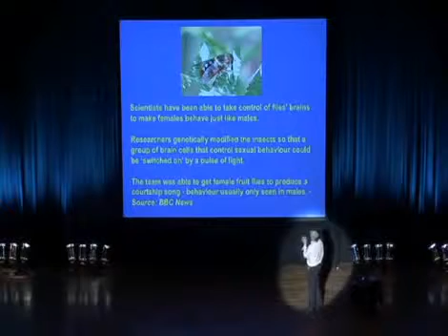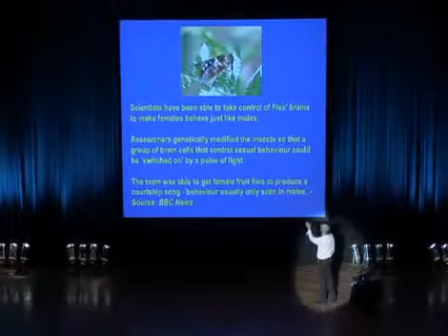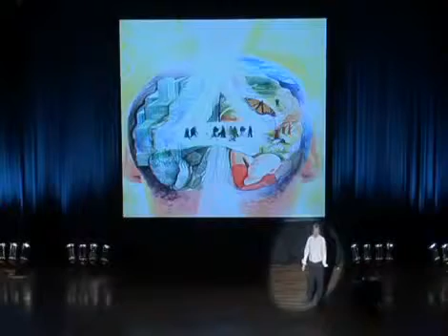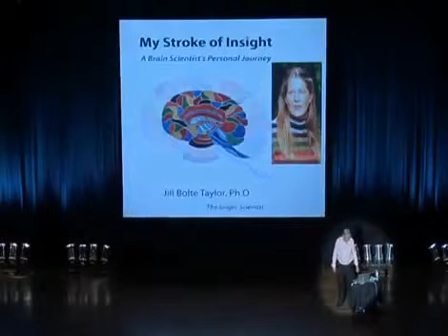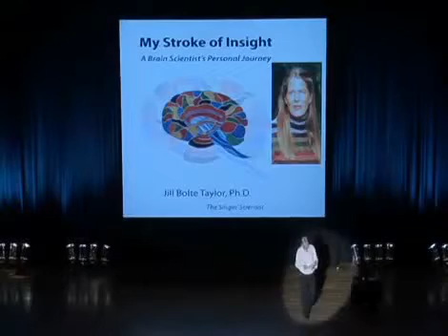Conspiracy. David Icke Headlines at the Melbourne Convention Centre, Australia, 11/4/09 12 of 46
A complete lecture by David Icke given at the Melbourne Convention Centre, Australia, April 11th, 2009. David explains the state of the World today. This David Icke youtube video can be watched seamlessly at our